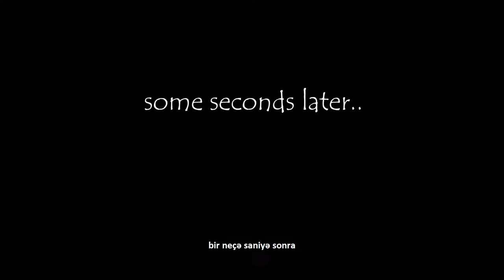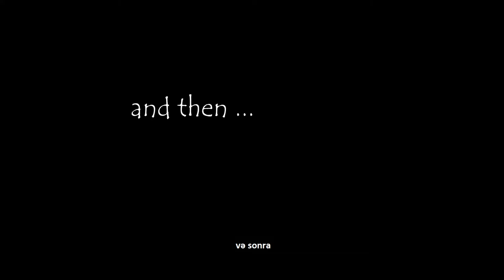Mandala Workshop || Jam Sessions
The dialogues are subtitled into the Azerbaijani Language.